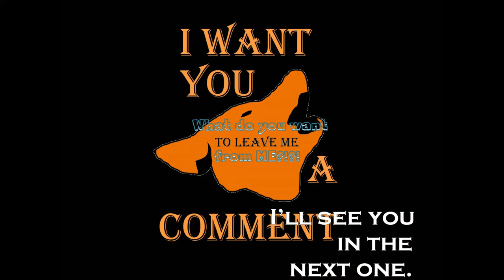Medieval Engineers: Automatic Catapult Ally 1:Scrape-apult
The original Scrape-apult.